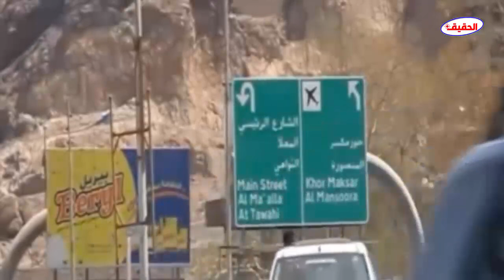علي محسن يوجه رساله لطارق صالح بعد اقتحام فلته بعدن وفراره الى صنعاء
علي محسن الاحمر
الانتقالي يطرد طارق صالح
عيدالوحده عدن
اخبار اليمن
اخبار اليوم
مارب عاجل
الحقيقة الاخبارية
اليمن
تابع الحقيقة الاخبارية على قناة تلجرام
ـــــــــــــــــــــــــــــــــــــــــــــــــــــــــــــــــــــــــــــــــــــــــــــــــــــــــــــــــــ
الرجاء الدخول الى رابط القناة والاشتراك فيها
ـــــــــــــــــــــــــــــــــــــــــــــــــــــــــــــــــــــــــــــــــــــــــــــــــــــــــــــــــــ
ـــــــــــــــــــــــــــــــــــــــــــــــــــــــــــــــــــــــــــــــــــــــــــــــــــــــــــــــــــ
تابعنا على تويتر
ـــــــــــــــــــــــــــــــــــــــــــــــــــــــــــــــــــــــــــــــــــــــــــــــــــــــــــــــــــ
تابعنا على الفيسبوك